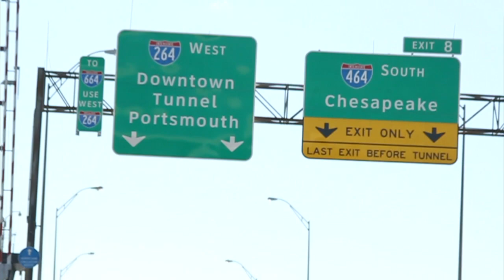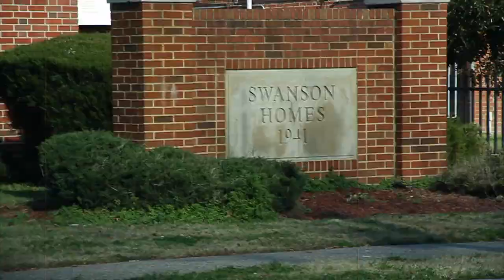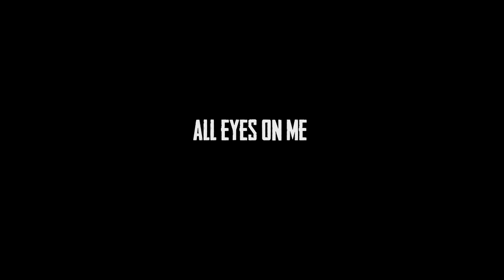Eturnal - My City